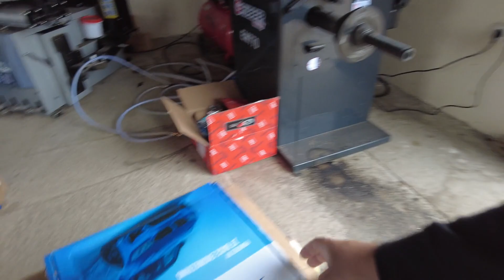ALL4DRIFT / MIKINKA PROJECT - LAMINÁTY /// CHLADIČ ZE SUPRY, SEDAČKY! /// E30 LS3 - 4.DÍL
► INSTAGRAM All4Drift- Výběr z nejširší nabídky custom dílů pro úpravu aut na drift, rally a jiný motosport

SLEVOVÝ KOD NA NÁKUP V ALL4DRIFT - DZITRO

► INSTAGRAM Pullotrade - Vybavení autoservisů, pneuservisů a dílen!

Děkujeme moc hlavnímu partnerovi firmě
► INSTAGRAM RECUTECH - výroba kvalitních protiproudých tepelných výměníků vzduch-vzduch

► INSTAGRAM MTstudio - Reklamní továrna, tisky, polepy, folie, textil a další!

► INSTAGRAM Autosklo Hejduk - Prodej a montáže autoskel - Prodej autodílů - Pneumatiky pneuservis osobní vozidla